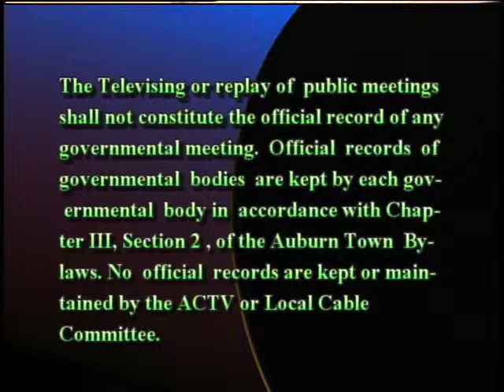Finance Committee - March 16, 2016